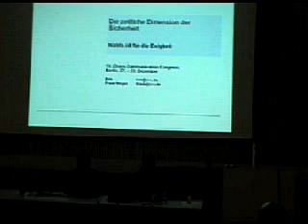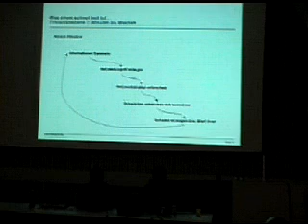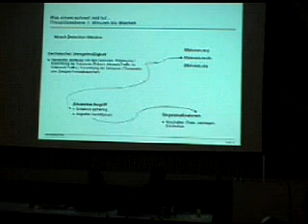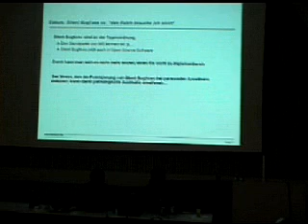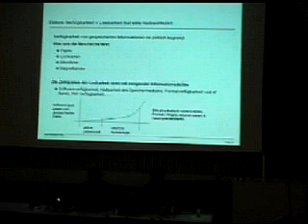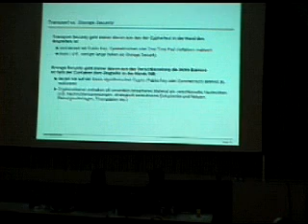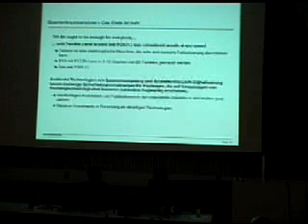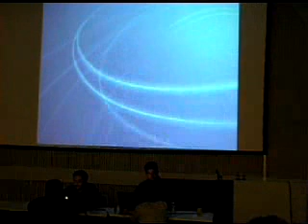19C3 2002 sicherheit zeitliche dimension